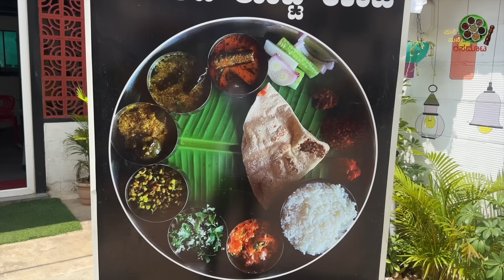Wonderful Hesaru KAALU PALYA complete rare details explained by Ms Sushma of Calm Down Cafe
ADDRESS : CALM DOWN CAFE
206/6, 4th main road, Canara Bank layout
Sahakar Nagar
 Kodigehalli Extension, Post, Vidyaranyapura,
 Bengaluru, 560097

Contact Prabhu Hiremath : 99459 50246

Now this You Tube channel venture is to utilize the immense experience of content creation and give the best quality content to the viewers. Viewing pleasure as well as enriching the viewer with updated information regarding culinary legacy is the primary motive.

This channel caters to all Vegetarians  and Non vegetarians alike,  and we would like to assure you that our endeavour shall be to bring to you the desi and village style recipes as the main objective. Having said that we do not ignore any good quality food and its making process of any Hotel.
We would also like ot clarify that the food making process and the food review shown on that particular day of the shooting is only to be considered for that day and viewers are advised to take their own decisons during their visit to the premises. And they are also advised to have thier own opinion and make decisons regarding the hygienity of the cleanliness of the hotel etc is not assured during any other day.